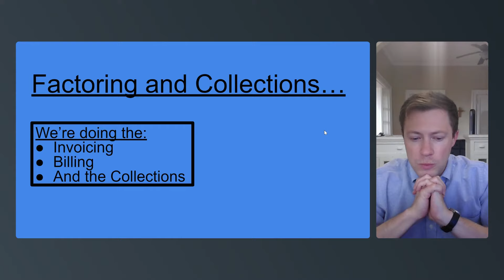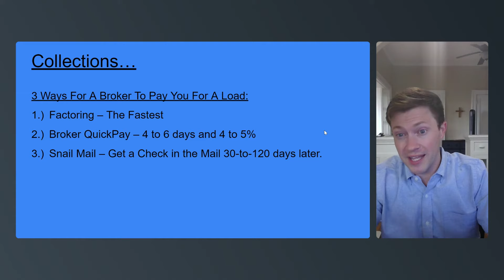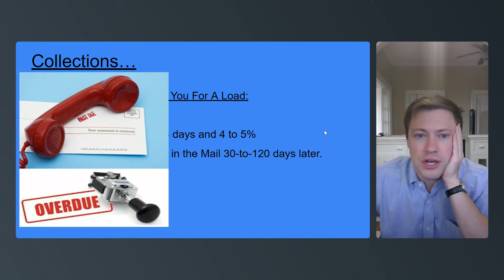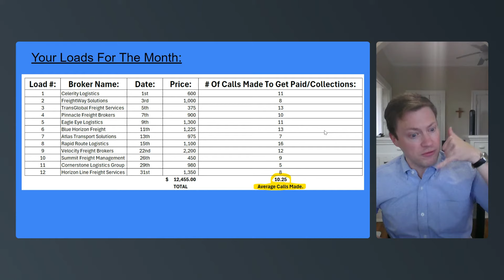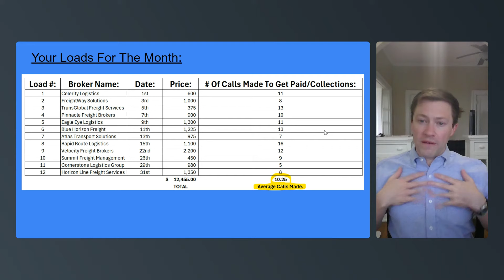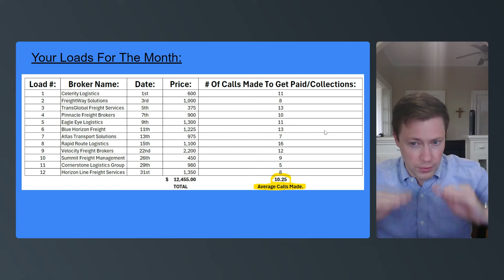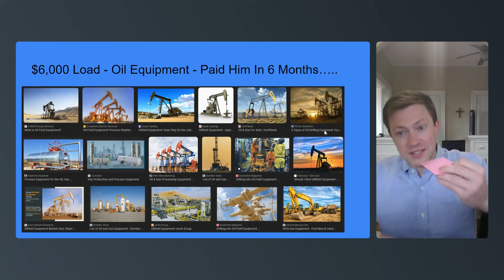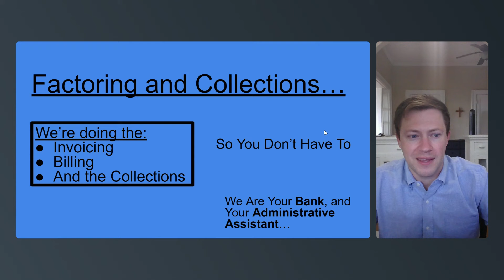Understanding Carriers Factoring & Collection | Carriers information | put the playback speed at 1.5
Dive into the world of trucking with our video, Understanding Carriers Factoring and Collections.  If you're a new carrier, or trucker, or exploring box trucks and hotshot trucking, this guide simplifies the carrier process to help you succeed.

↪️Learn essential insights about carriers, factoring, and collections to manage your trucking company efficiently. Don’t forget to set the playback speed to 1.5x for a quicker learning experience.

🚛🚛▪️ Topics Covered▪️🚛🚛
↪️ Understanding carriers' processes
↪️ Tips for new truckers and trucking companies
↪️ Insights into box trucks and hotshot trucking

🟢➡️We’re doing the following⤵️
🔷Invoicing
🔷Billing
🔷 the Collections